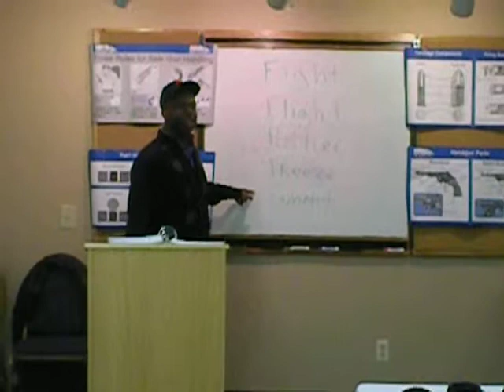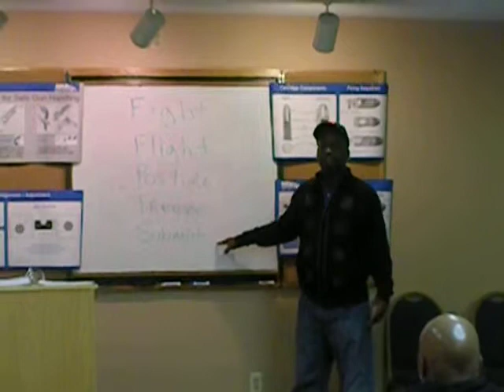Detroit Michigan CCW Class - How Not To Have Your Body Parts Found On The East-Side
- In this video from our state of Michigan compliant Concealed Pistol License Training Class (CCW/CPL) , our Chief Firearms Instructor Rick Ector discusses what it means to totally submit during a violent encounter. There is one thing that you absolutely should not do during an attack that will increase the odds that your body parts will not be found sprinkled in an obscure field. Enjoy this video and you'll see what I am talking about.